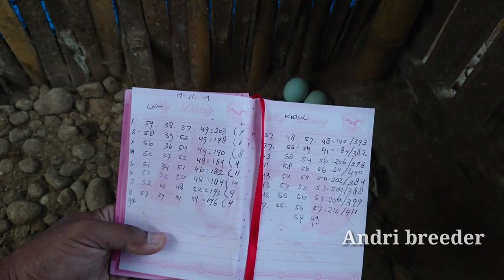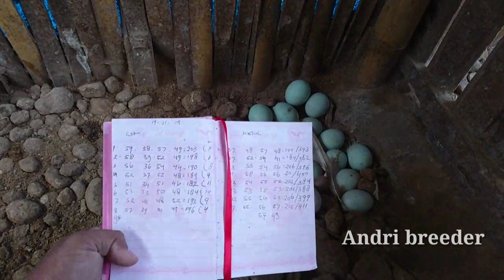Kandang bebek petelur sistem nipel aman kotoran kering